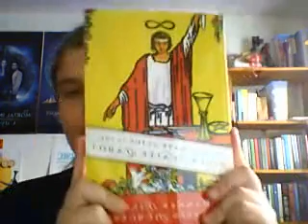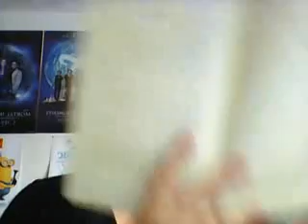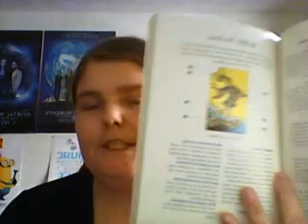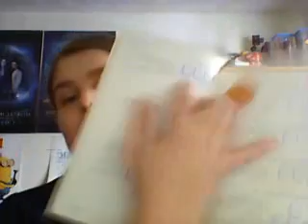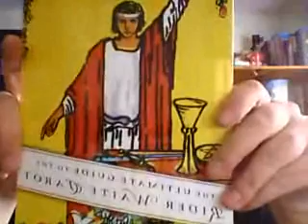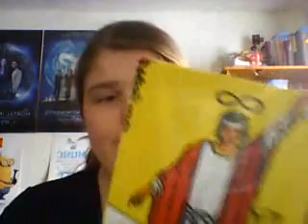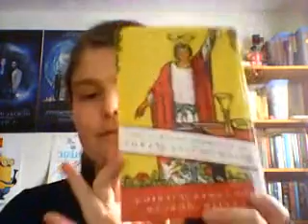The Ultimate Guide To The Rider Waite Tarot